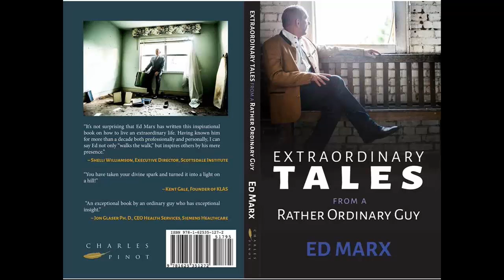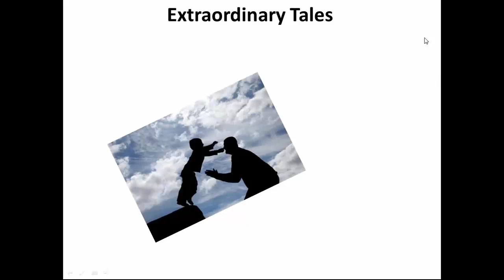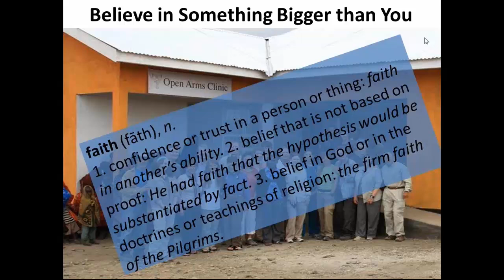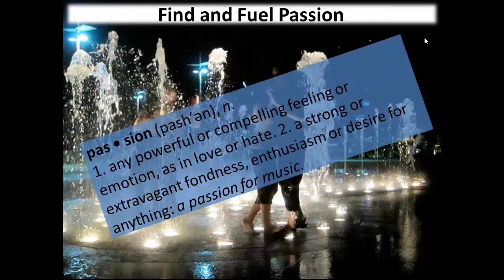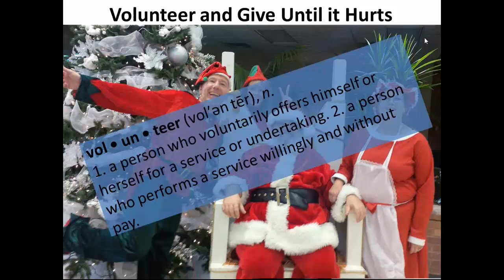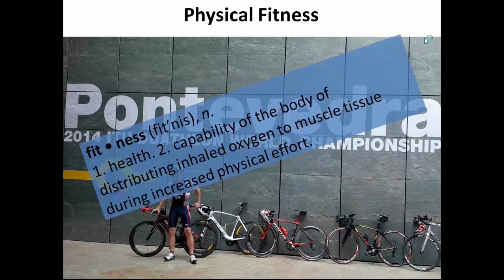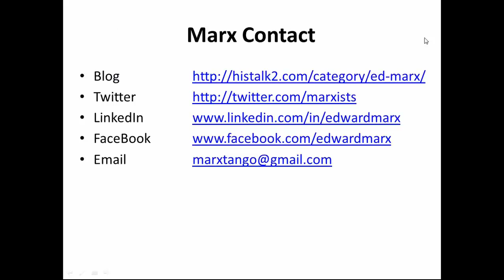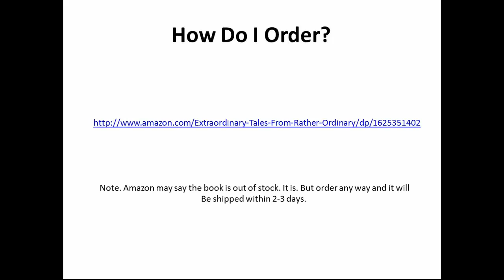Extraordinary Tales From A Rather Ordinary Guy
Virtual book launch for our very own, “CIO Unplugged” contributor, Edward Marx!

Released last week, Ed’s first book will inspire you and give you some ideas how you can live the kind of life you have always wanted to live, but maybe felt stuck. His premise is that even average people like himself can live and work above average simply by deeply applying a few principles into their life.  This is how Ed describes it:

The youngest of seven, born of holocaust survivors, I had an auspicious upbringing in Bavaria. Raised with a wooden spoon and not much else, I knew fate did not rule my future, but I could shape my journey. Despite humble beginnings and average qualities, I have experienced life in a way never imagined, except in my heart. These are true stories collected over my first fifty years. May they inspire you to believe, whatever your present circumstances, that extraordinary tales await. Even for those like me. The average.

This will be an interactive webinar where you can ask questions, online and on air. Ed will also explain the premise of the book and delve into the key principles of the book. Ed will read one or two of the extraordinary tales that have never been shared before.